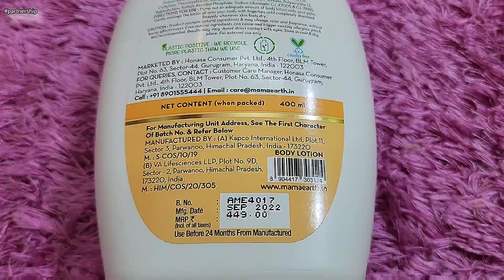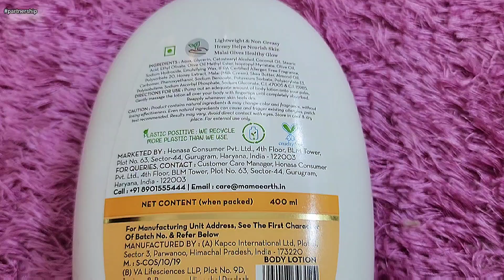MamaEarth's honey malai cold cream and body lotion review | RARA | Glowing moisturizing Nourishing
Check out MamaEarth's Honey Malai Cold Cream & Body Lotion-